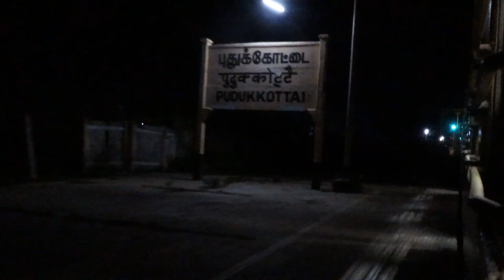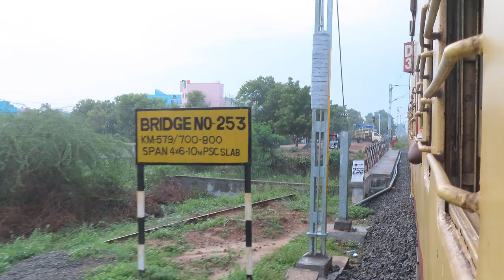Melodious chugging night trip with 16851/Boat Mail Express | Tiruchirappalli to Ramanathapuram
Traveled Boat mail from Chennai egmore to Ramanathapuram   to railfan last remaining diesels in this section
without sleeping whole night eagerly waited for arriving at  Tiruchirappalli for Loco change and finally captured whole journey from Tirchy to Ramnad with Diesel loco link behind

stations in the video
1:02 - departed Tiruchirappalli Jn
4:31 - arriving Pudukkottai
7:34 -arriving Karaikudi
10:36 -departed Devakottai Road
13:14 - arriving sivaganga
17:10- arriving Manamadurai Jn
22:41-departed Paramakkudi
27:06-arriving Ramanathapuram